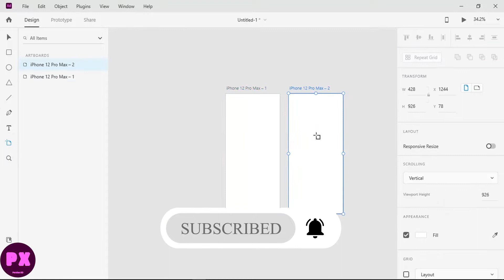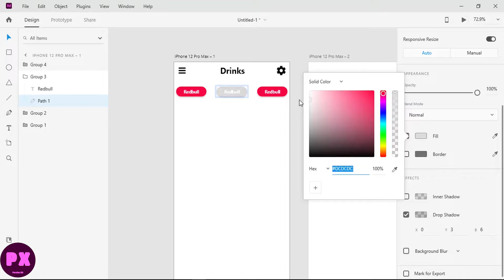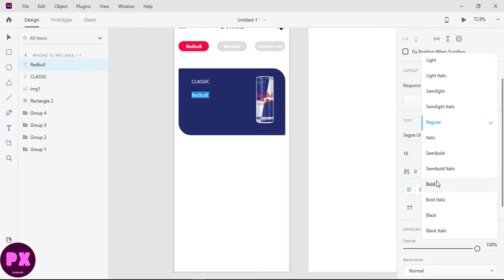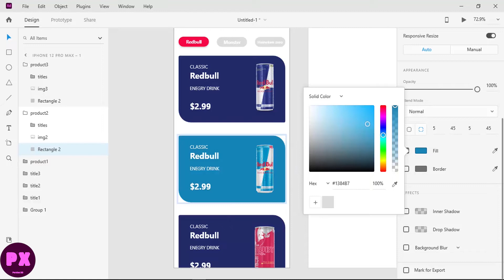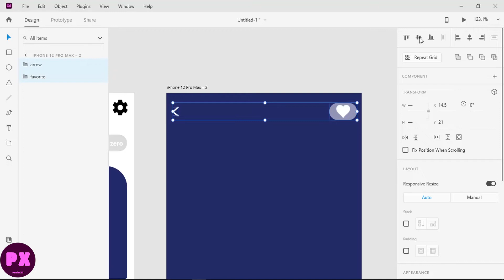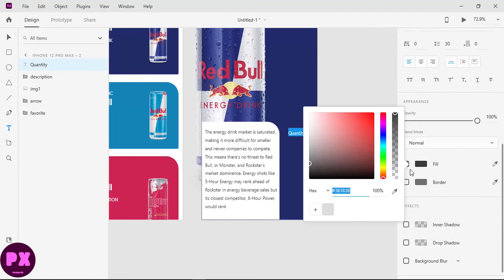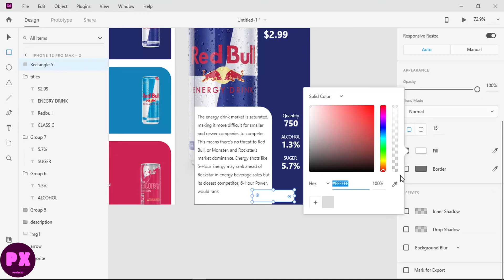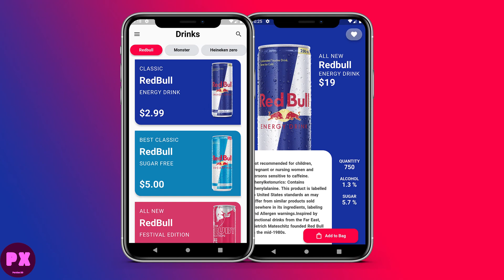Adobe Xd Design - Ui Tutorial - Red Bull Store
In this section, I want to teach you how to design a Red Bull store.
0:00 - Intro
0:16 - Start Designing
1:23 - App Bar
3:12 - Titles
7:29 - List of Items
8:09 - Second Screen App Bar
10:20 - Picture and description
14:36 - Other Detail
🚩Receive the files in the Telegram channel